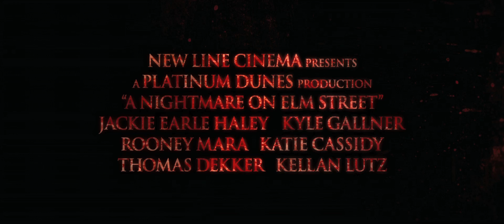A Nightmare on Elm Street.Trailer2 HD 1080p.[2010]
In Box Office [4 Weeks] from 30 Apr 2010 to 27 May 2010